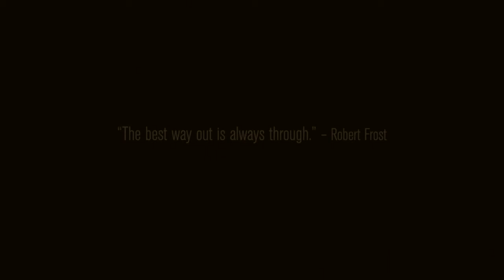JAMIE ANDREWS OFFICIAL VIDEO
Recorded live, somewhere in Los Angeles.   Directed by Sean Alexander